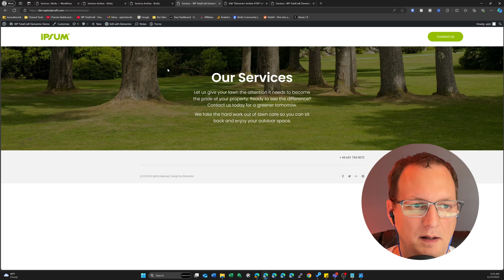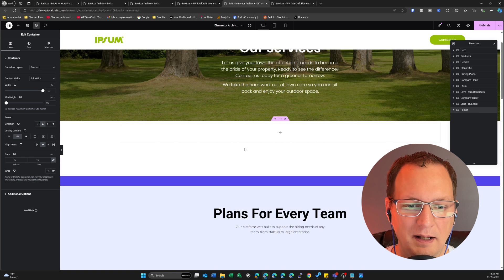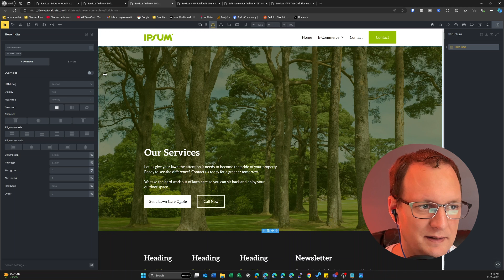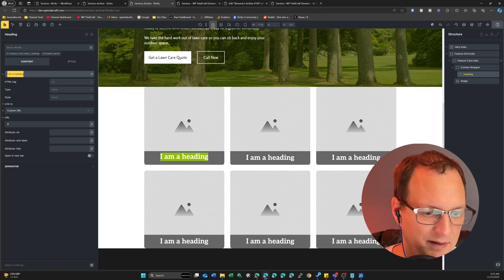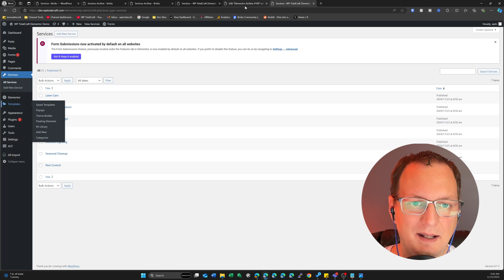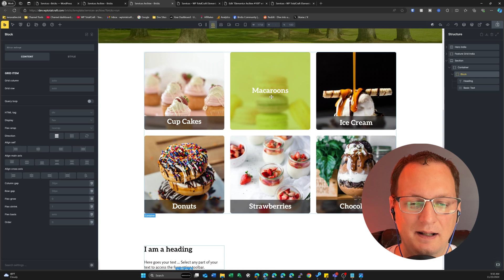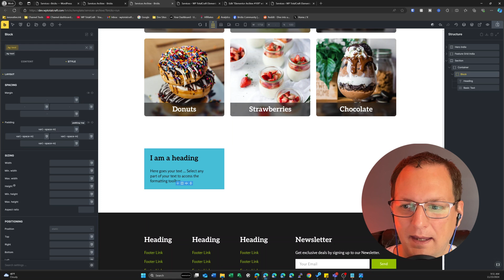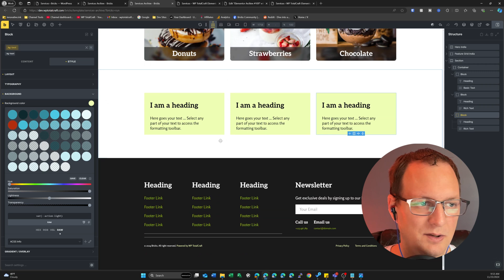99% of Beginners DON'T KNOW the Basics of Bricks Builder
Download a FREE blueprint and learn how to use Bricks Builder like a pro

0:00 Intro
0:46 The Problem in Elementor Query Loops
02:33 How This Works in Bricks Builder
03:52 (WHAT ELEMENTOR CAN'T DO) Relinking the Dynamic Data Easily
05:52 Bonus Tip - What Makes Bricks Builder Really Dope. A demo on AutomaticCSS Framework
09:35 Like and subscribe for more content